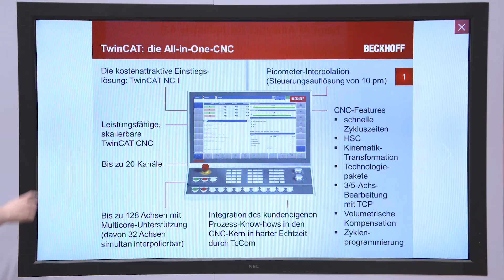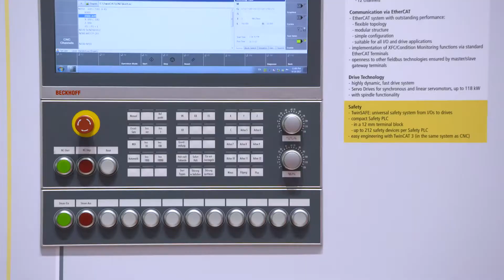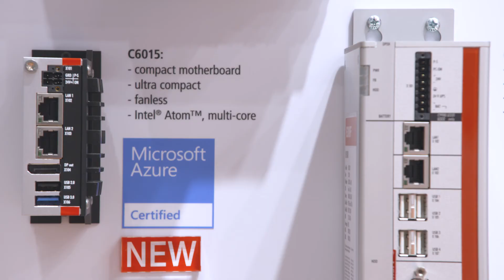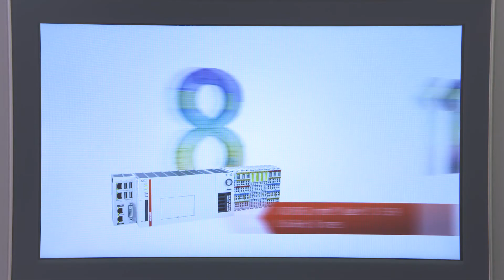EMO 2017: Productivity plus for machine tools: PC-based Control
Beckhoff products and solutions for cloud-based automation were shown as they can be used on a machine tool. Another main topic concerned the new opportunities made available by PC-based control, from all-in-one TwinCAT CNC to highly scalable drive technology, to increase machine productivity.